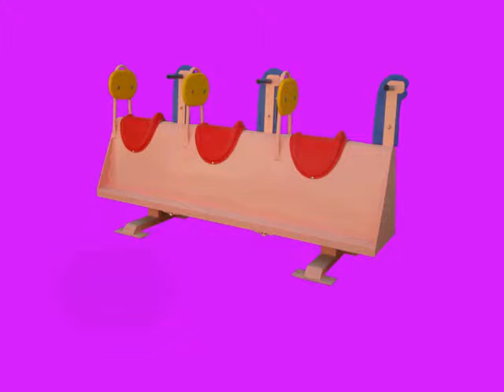Local Made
Sport Ghornatah - Local Made